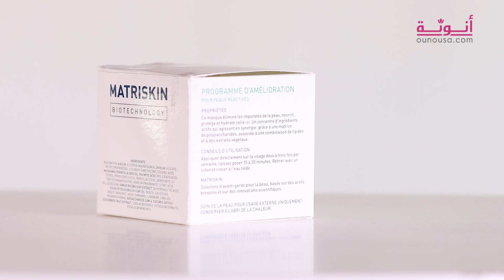Matriskin HP/R Mask - Reviewed!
You can find in this video everything you need to know about its packaging, smell, texture and application.

and please share with us your comments if you have already tried it.